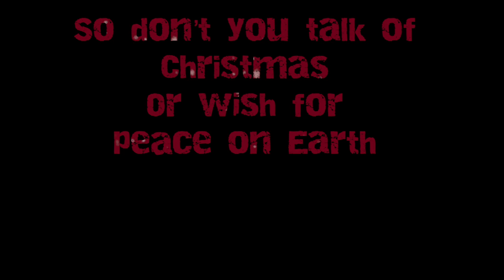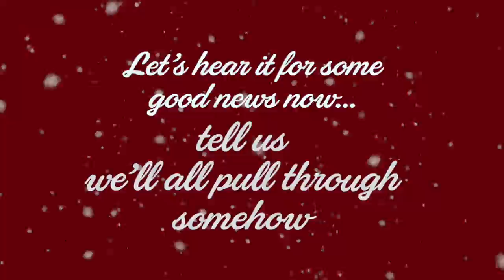Vice Squad UK Punk Rock : Christmas Has Been Cancelled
Vice Squad 2022 ‘The Winter of Discontent’ – 5 TRACK CD EP – SINGLE CARD COVER available

LIMITED EDITION CD – 300 copies only.

Track Listing:

You Don’t Fool Me
Christmas Has Been Cancelled
A Dog Is For Life
Band

Professionally pressed CD with single card sleeve it features new recordings for 2022.

** When you purchase a shirt or CD from Vice Squad, you are not buying into a corporate punk band, or a marketing exercise in fashion, trend or fake lifestyle.
When you buy direct from us You are investing your passion and hard earned cash into one of the few REAL PUNK BANDS with true DIY ethics. All our recordings are self produced and pressed. Many EP's are hand printed and numbered.
You support Vice Squad directly by buying their music, your continued support helps keep the band alive, active and flying the flag for REAL PUNK ROCKERS across the world.